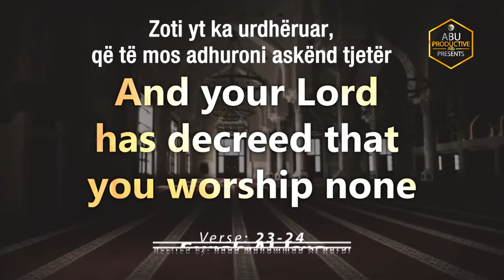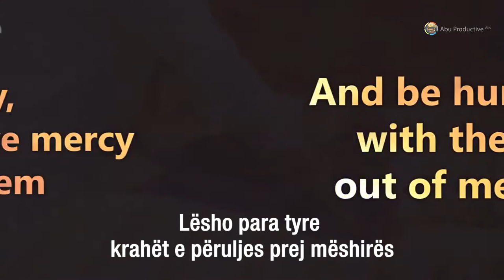Surja El-Isra (23-24) - Raad Muhammad Al Kurdi